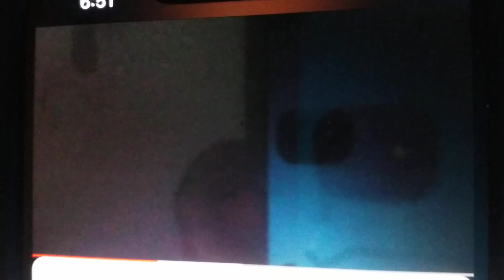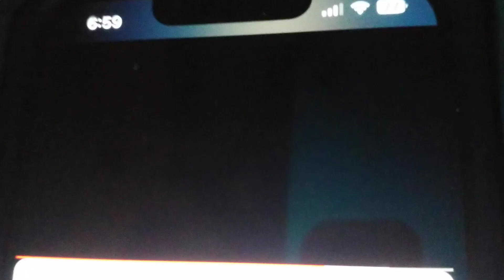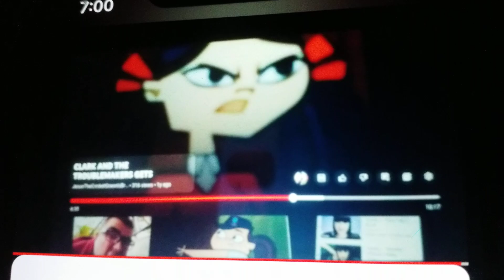CLARK MAKES ZOEY PLAYING GRANNY AND GETS GROUNDED